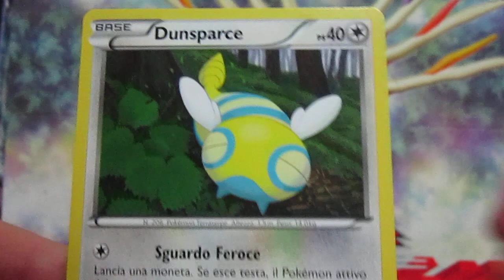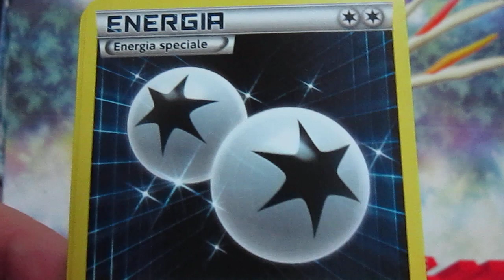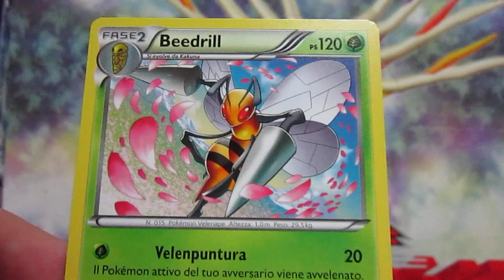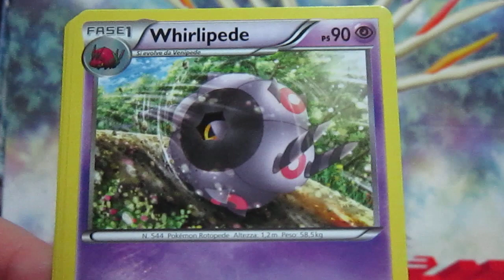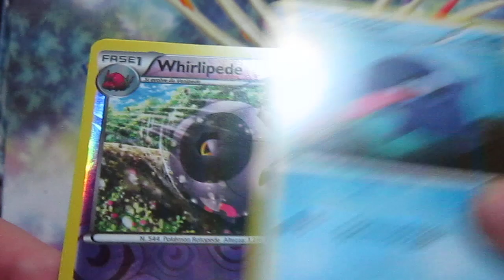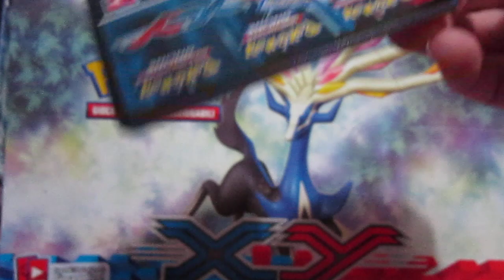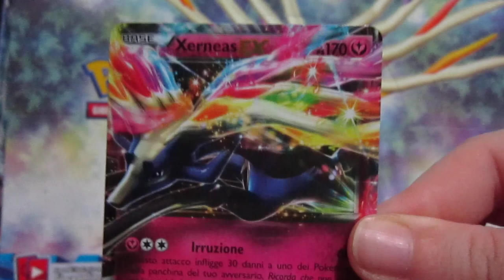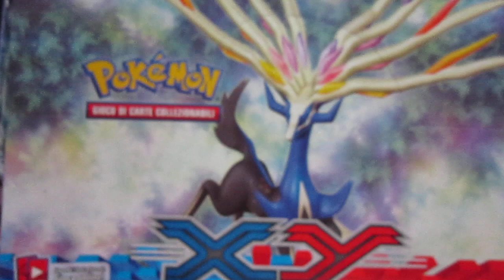POKEMON...L'INIZIO DI UNA NUOVA ERA!!! APERTURA 12 PACCHETTI DI X E Y!! [PARTE 2/2]